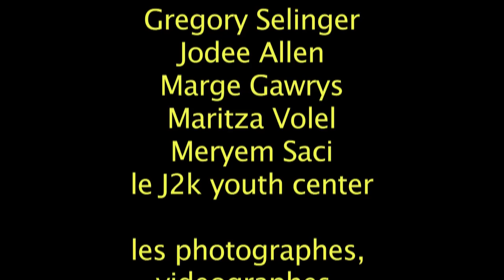SIKA VALMÉ - In Colour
In Colour Documentary reveals stories behind the scenes and the creative process of SIKA's debut EP album Colour Your Walls (2012). The city of Montreal if full of creatives, and SIKA is one that always innovates bringing her haitian-creole culture forward onto fresh perspectives.